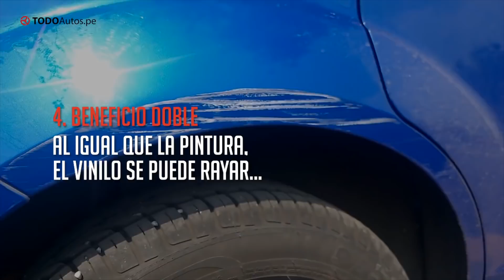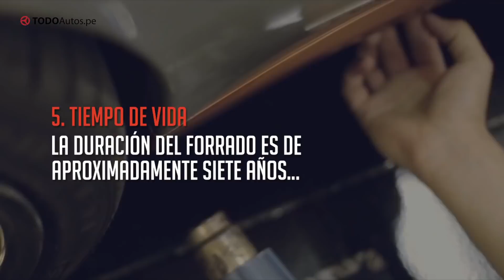5 cosas que no sabias del Car Wrapping ​​| TODOAutos.pe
Te contamos 5 cosas que no sabias de forrado de autos, entérate aquí ► ¡Dale Play!